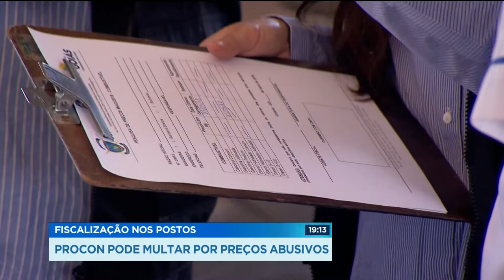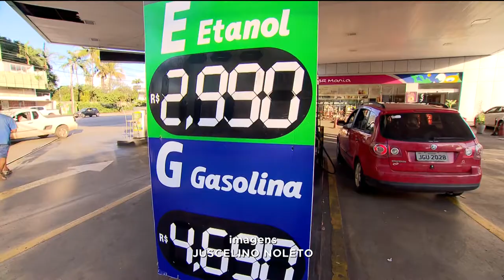GR - Fiscalização nos postos: PROCON pode multar por preços abusivos - 25-05-2018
Falta combustível em algumas cidades do interior. E, onde tem, as filas estão enormes. Tem motorista que espera até três horas pra abastecer. Já em Goiânia, fiscais do PROCON percorrem os postos de gasolina pra ver se não tem gente aproveitando da situação pra aumentar os preços exageradamente.